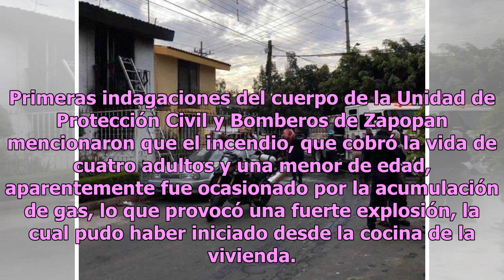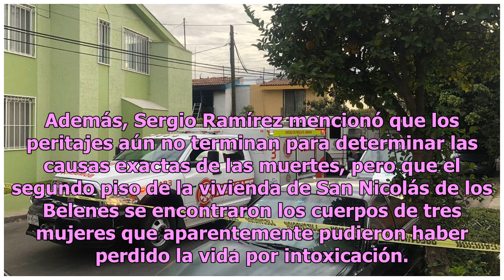En Zapopan, familia muere en incendio al interior de su vivienda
Luego de que el pasado 28 de diciembre seis menores de edad y un adulto murieran al interior de su domicilio de Iztapalapa, Ciudad de México, por un incendio, otro incidente similar cobró la vida de cinco personas en Zapopan, Jalisco. De acuerdo con información de El Informador, el pasado sábado (29...